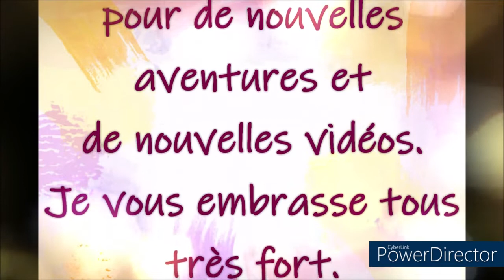PLANT TOUR 2021 UN AN APRES